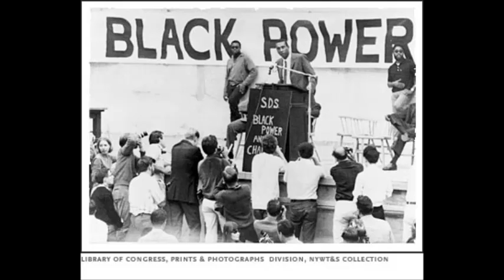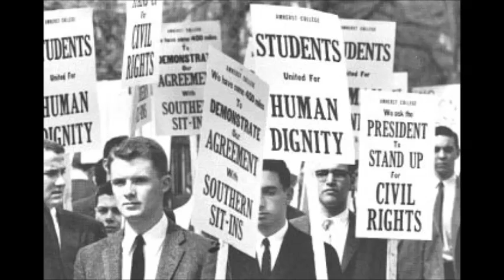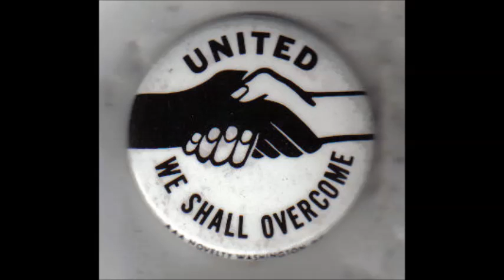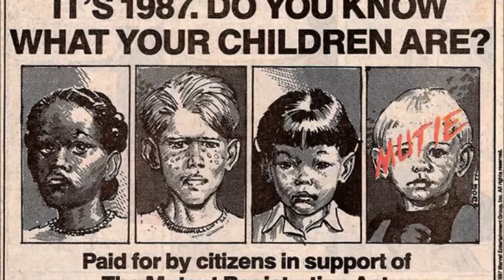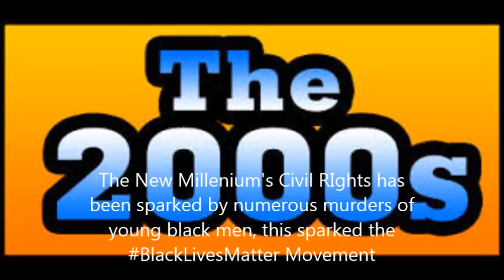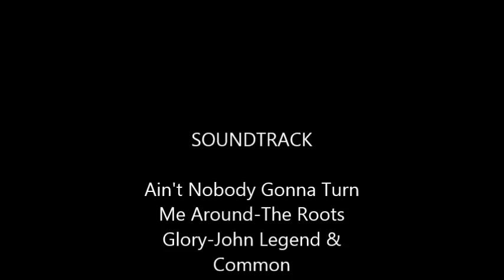African-American Civil Rights History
Kyle & Galen